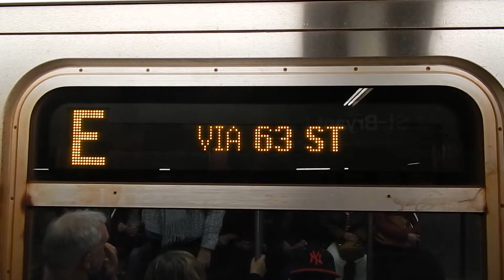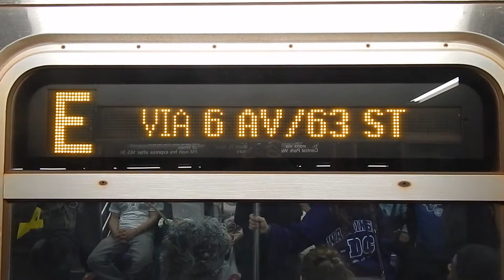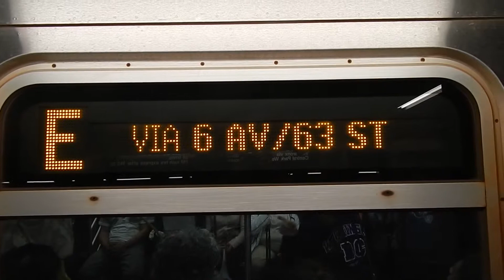World Trade Center/Queens-bound R160A-2 (E) trains at 42nd Street-Bryant Park